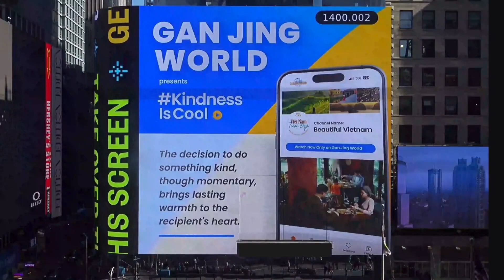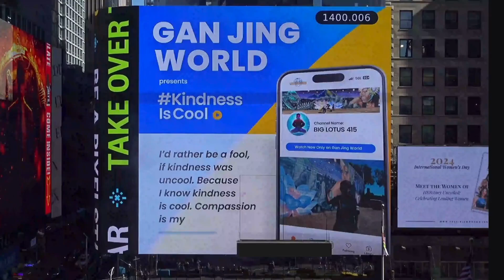Times Square Spotlight: Kindness Appreciation Award Winners